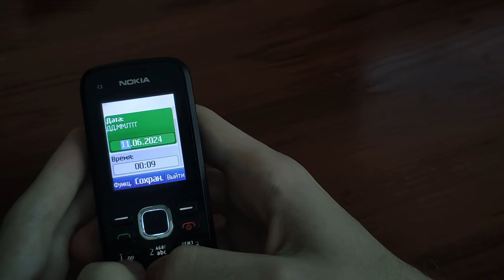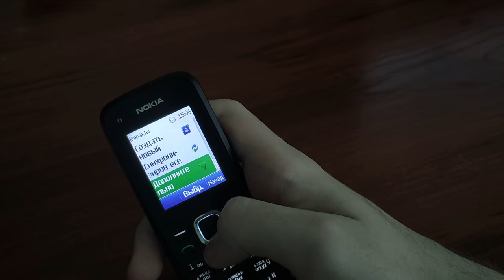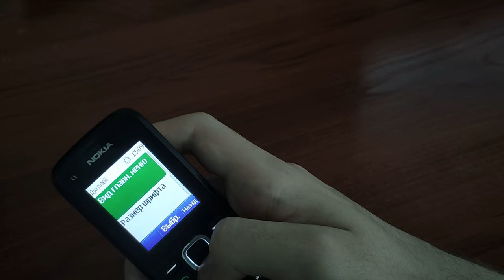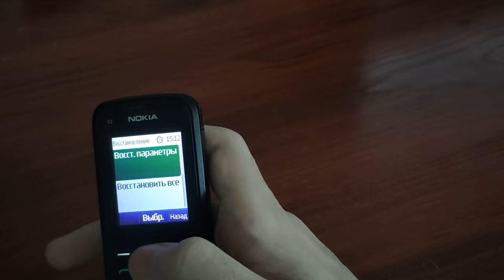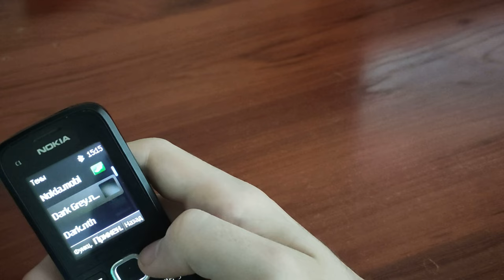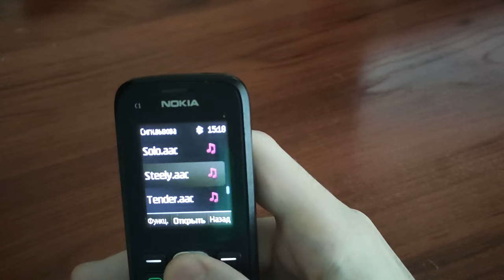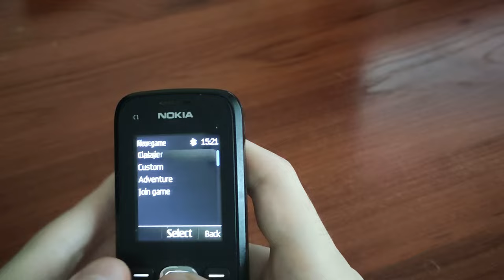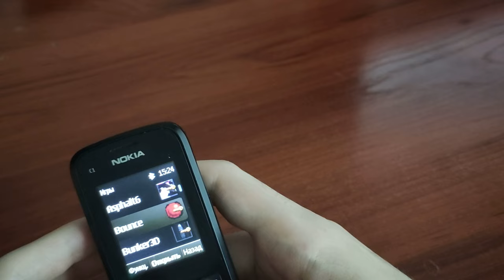Nokia C1-02 - ретро обзор 13 лет спустя